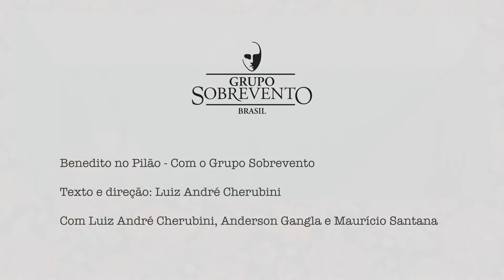Benedito no Pilão, do Sobrevento (compacto / highlights)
Teatro popular de Bonecos, de rua, para todo público / Popular puppet theatre based on Mamulengo , the traditional puppet theatre from the Northe-east of Brazil. O SOBREVENTO já apresentou BENEDITO NO PILÃO em cidades do norte ao sul do Brasil, bem como em Valparaíso (no Chile), em Teerã (no Irã), em Malmö (na Suécia), em Tallinn (na Estônia) e em Santiago de Compostela (Espanha), em diferentes idiomas. BENEDITO NO PILÃO une elementos do Teatro de Bonecos popular de diferentes países ao Mamulengo e chama o espectador a participar e a se integrar a um jogo divertido e debochado. Benedito vai pedir trabalho na fazenda do Coronel Libório, que o manda para o pilão. Debochado e irreverente, Benedito vai ter que enfrentar não só a maldade do patrão, como também a de todos os seus compadres. O SOBREVENTO cria, assim, o seu próprio Mamulengo, em um número que pretende ser uma brincadeira, mais do que um espetáculo. E, de quebra, faz uma homenagem a uma forma teatral bem brasileira, que envolve e diverte como nenhuma outra.